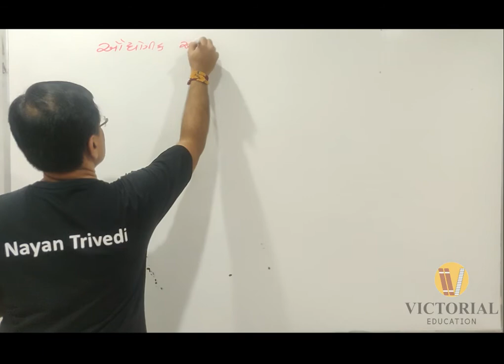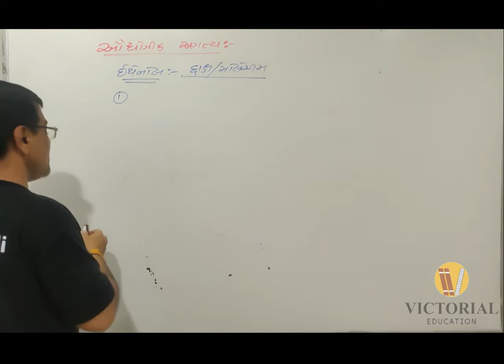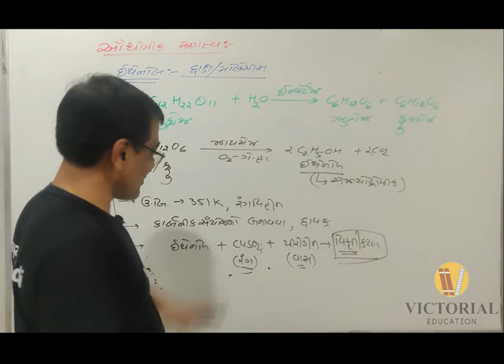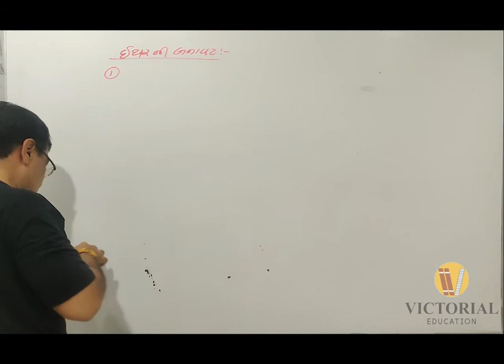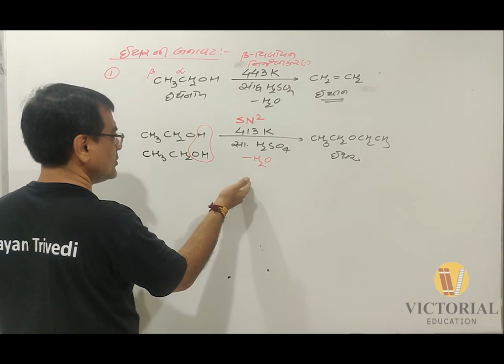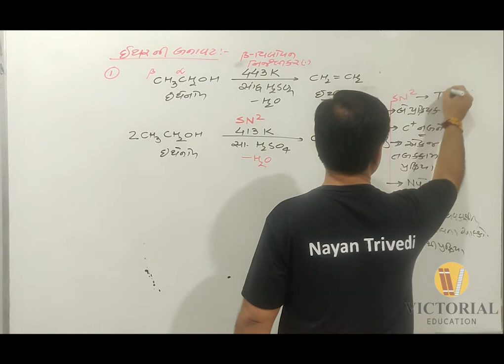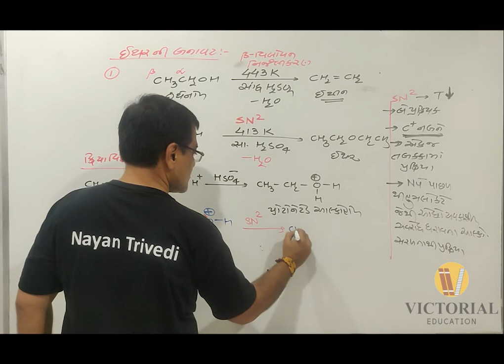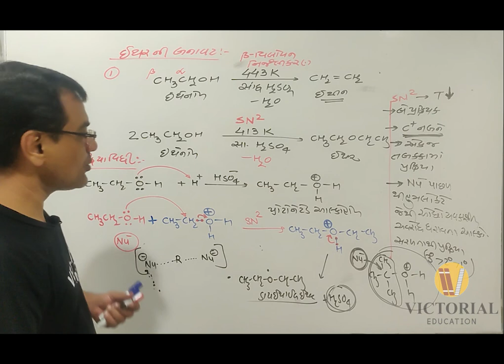Alcohols, Phenols and Ethers 10 | Preparation of ethers |in Gujarati|ઈથર ની બનાવટ |JEE NEET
Nayan Trivedi Sir just believes in quality.
This is only an institute of chemistry where every student is transformed into a precious diamond with brilliant results.
Nayan Trivedi sir has 22years of Experience in the educational field and continued creating unbeatable records till today.
Nayan Trivedi sir has created thousands of stars who shine in the form of DOCTORS and ENGINEERS everywhere in India and across the world.
Visiting us once will be memories forever.

Std 11th Science ( Gujarati Medium )
Std 12th Science ( Gujarati Medium )